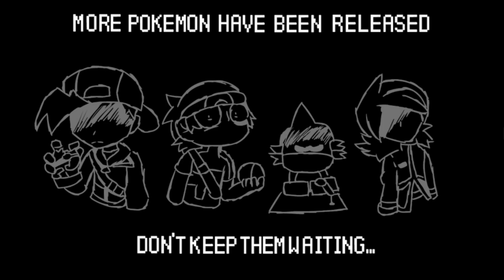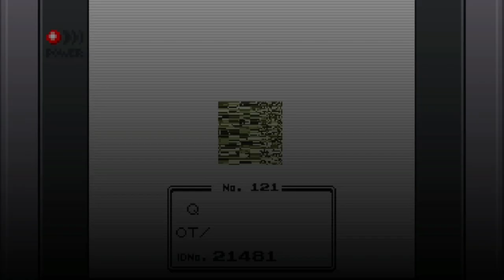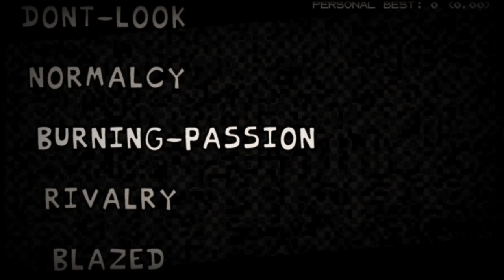fnf- POKEMON: PERISH EDITION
타임라인ㅡㅡ
0:01 시작
0:17 Rotomfoolery
2:42 Marvelous
5:17 Steady suffering
6:30
9:16 스토리 모드 엔딩
10:03 Unfair game
10:59 WT-
13:04 Dont look
15:29 Normalcy
18:37 Burning passion
20:59 Rivalry
23:08 Blazed
25:13 Credits/Options
25:37 game over